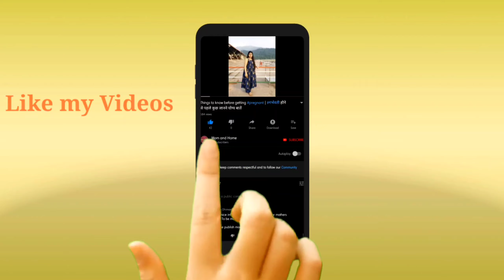Beautiful Handmade Wall Hanging | Craft Idea | Diwali Home Decor | Diwali Decoration Ideas at Home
❤️❤️BATHING AND SKIN CARE PRODUCTS WE USE❤️❤️
1. Mother's touch deluxe baby bather
3. Sebamed Baby Wash Extra Soft
4. Sebamed Baby Protective Facial Cream
5. Sebamed Baby Rash Cream
❤️❤️MASSAGE PRODUCTS WE USE❤️❤️
1. Maxcare Virgin Coconut Oil (Cold Pressed)
2. Johnsons Baby Aloe Vera Oil
3. Himalaya Baby Massage Oil
4. Figaro Saturated Anti-Oxidant Olive Oil
❤❤️CRAFT PRODUCTS WE USE❤️❤️
1. Acrylic colour
2. Paint Brush
3. Embroidery frame
❤️❤️CONTACT ME (BUSINESS & GENERAL INQUIRES) - ❤️❤️ * MOM and HOME * is a channel created to share personal experiences with it's audiences, none of the channel recommendation are sponsored by any company or product. We are also not medical professional so please consult your doctor before taking any medication or trying any remedy suggested on our channel videos. As each baby is different so recommendation on this channel may not work for few children's. On this channel we also share DIY videos for home decor using waste material. ❤️❤️